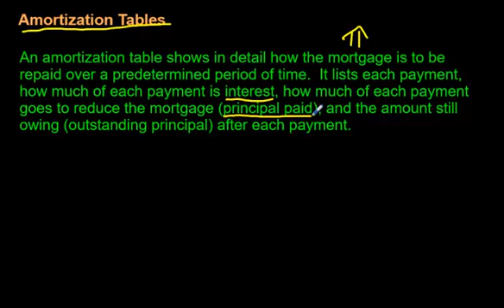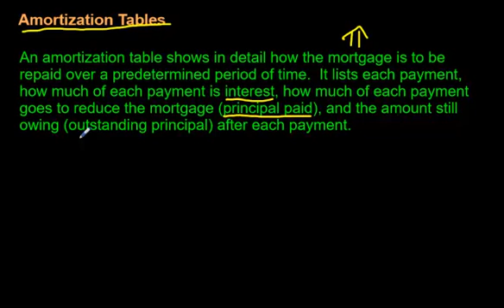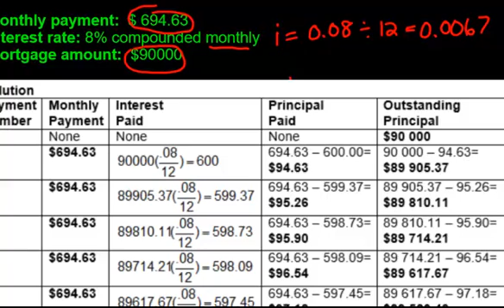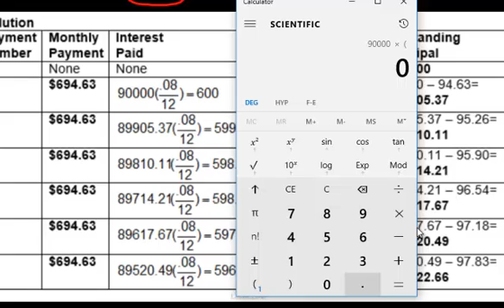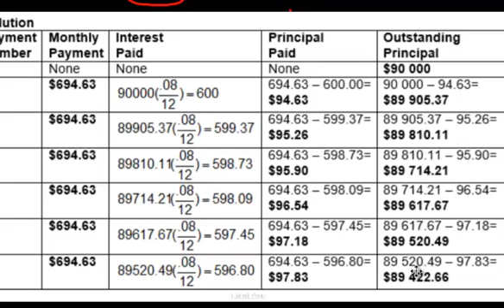Amortization Tables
I hope you enjoy this video, and more importantly, that it helps you out! For an organized list of my math videos, please go to this